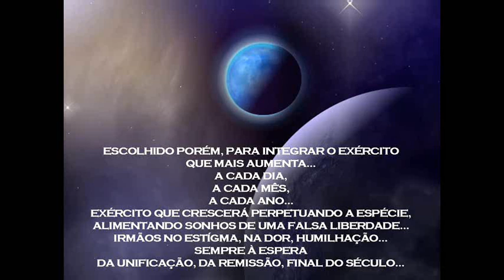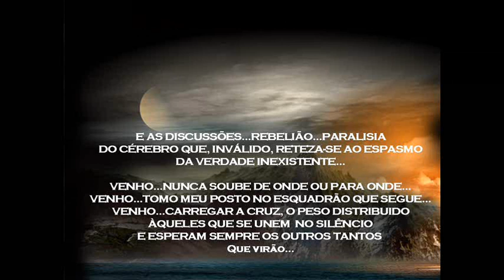Venho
Texto e Formatação: Maria Inês Aroeira Braga
Pinturas: Cebarre